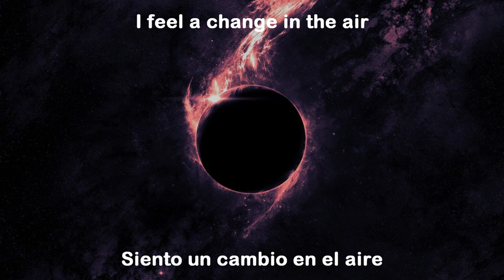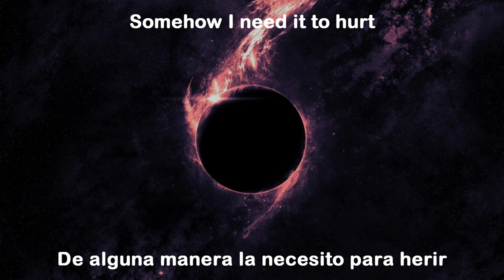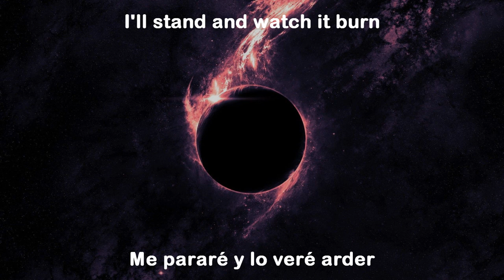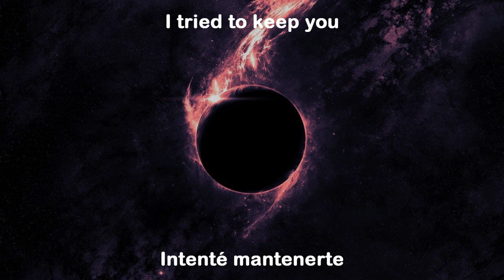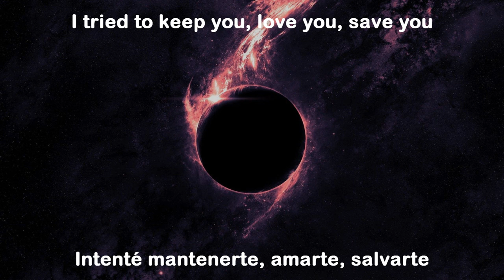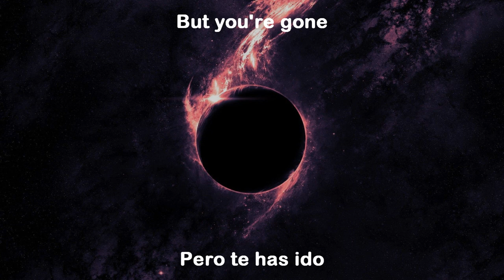RED ●The Mask Slips Away● Sub Español【Lyrics】|HD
Band/Banda: RED
Song/canción: The Mask Slips Away
Aquí les traigo el nuevo contenido de RED el cual hace parte de su sexto álbum de estudio titulado GONE.